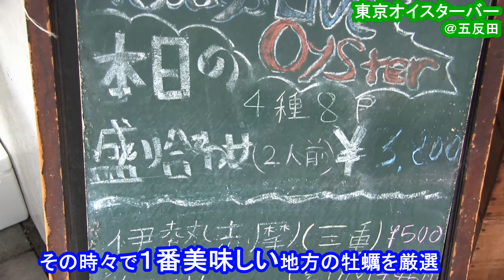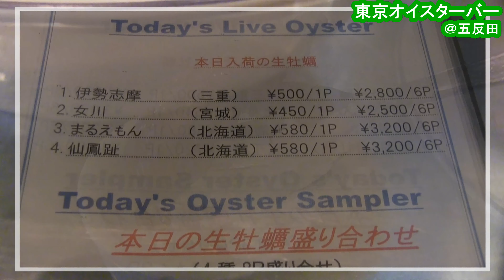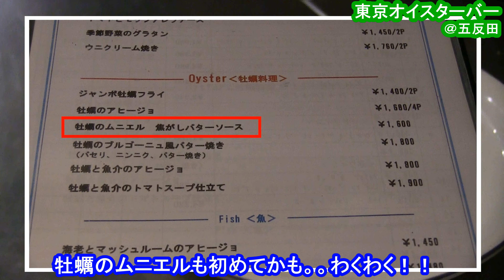『東京オイスターバー』生カキ！焼き牡蠣！カキフライ！大満足の牡蠣三昧＠五反田 ディナー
五反田でおしゃれなディナースポットをお探しの方、「東京オイスターバー」が超おすすめです！！
すてきな内装、豪華で美味しいカキ料理、大満足間違いないです。
blogでも紹介しております。文字のほうがお好みの方はご覧になってみて下さい。
クラムチャウダーを追加しています。

カップル、お友達と、女子会などなど、ぜひ参考にされてください。
かきカンタービレ！！

00:00 内観
01:08 料理紹介スタート

＿＿お店情報＿＿＿＿＿＿＿＿＿＿

店名　　：東京オイスターバー （TOKYO OYSTER BAR）
最寄り駅：五反田駅東口から 徒歩4分
定休日　：年末年始
座席数　：65席
支払い方法：カード可（VISA、Master、JCB、AMEX）
　　　　　　電子マネー不可

よりみちぐるめでは東京中心におすすめの飲食店を紹介しています。
ネットや口コミでは伝わりづらいお店の雰囲気を動画を通して紹介していきます。
ぜひ、お店選びのご参考にしていただけると幸いです。